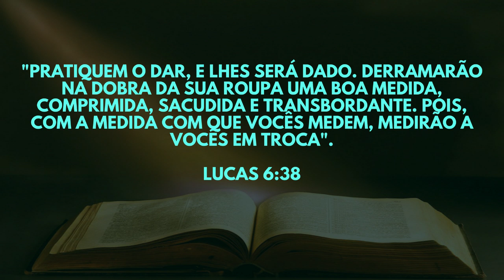DEVO DAR O DÍZIMO? MINHA SINCERA OPINIÃO